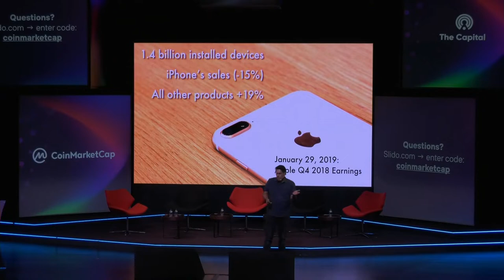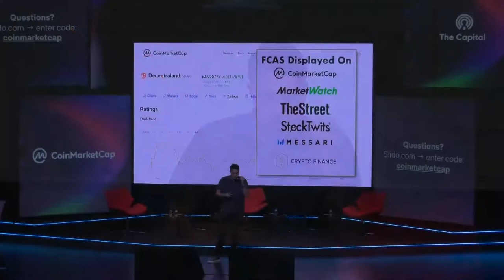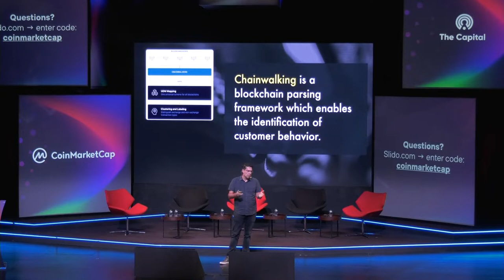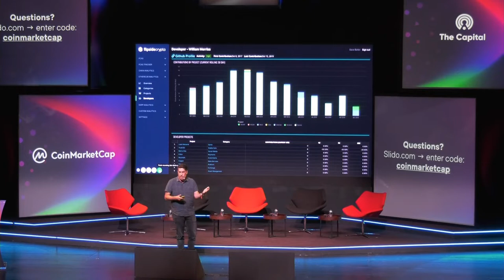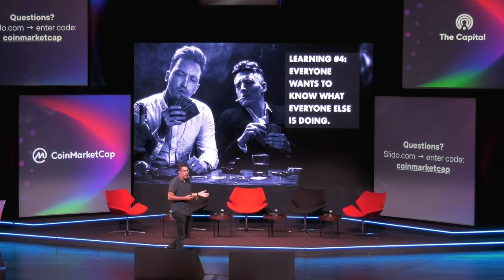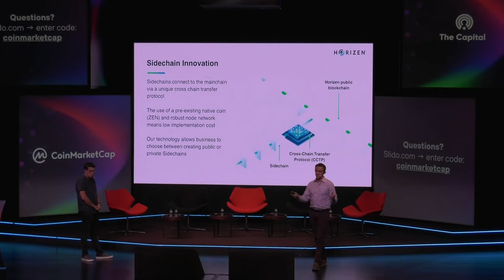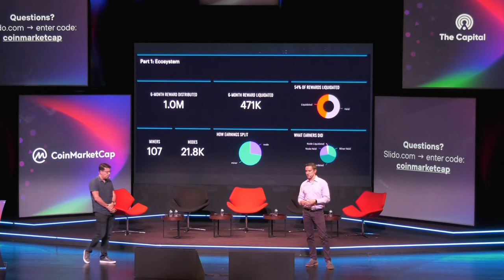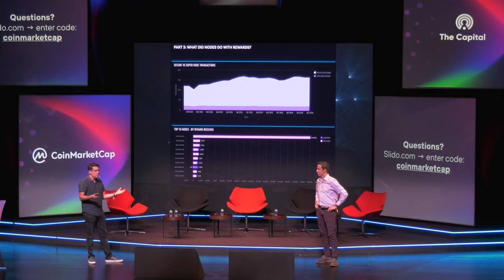Horizen FCAS Performance Explained - The Capital Conference 2019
Rob presents on the importance of FCAS scores, Horizen sidechains, and our platform at CoinMarketCap's conference The Capital 2019 in Singapore.